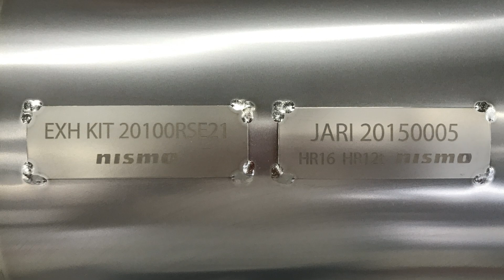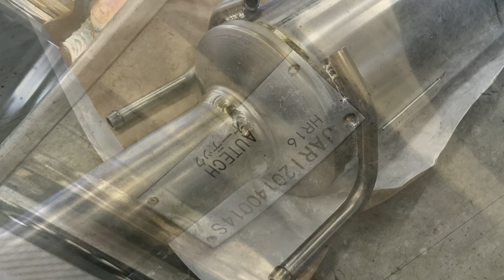170606 NOTE nismo S nismoチタンマフラーに換装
nismoのチタンマフラーを付けました。
開梱から作業風景まで、日産さんの了解を得て撮影させてもらいました。
音は軽快で甲高い音になったのでなんとも気持ち良く、でもノーマルのように車内にこもることが無くなり、嫁さんも喜んでくれてます(^^)
20万円の値打ちは・・・あったかな？
でもまだ、体感できるといこまではいってません。

抜けが良くなる分、低速が犠牲になるのかが心配だったんですけど、そんなこと全然ありませんでした(^_^)v